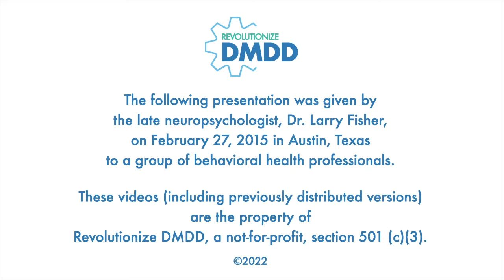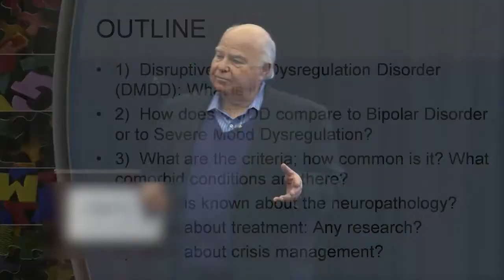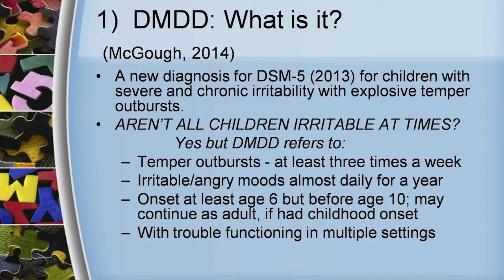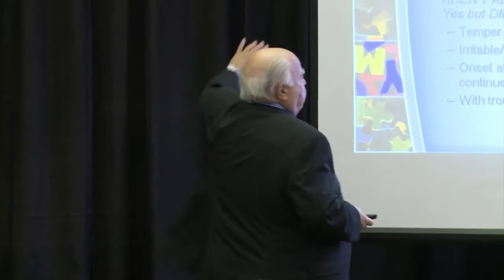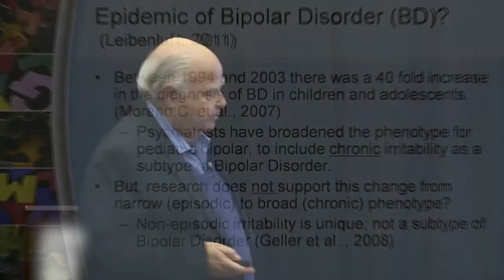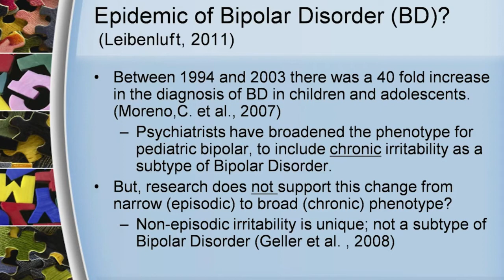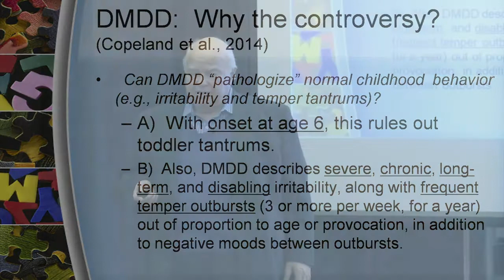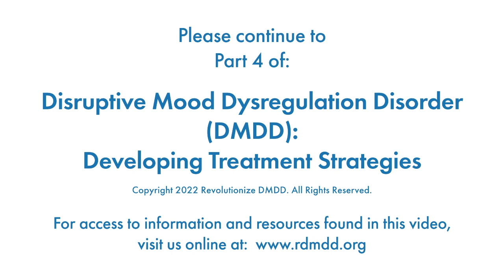Part 3: DMDD - Developing Treatment Strategies by the late Dr. Larry Fisher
To date, this is perhaps the best resource available that clearly explains DMDD and how to effectively treat this neurological disorder. For countless families struggling with DMDD, this video has led to a pathway of healing and the first step on their journey to stability.